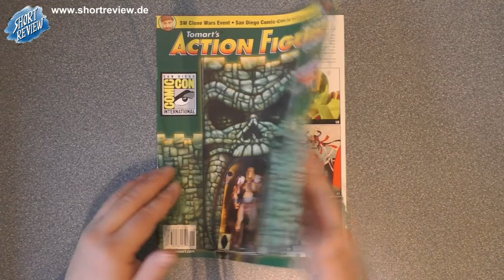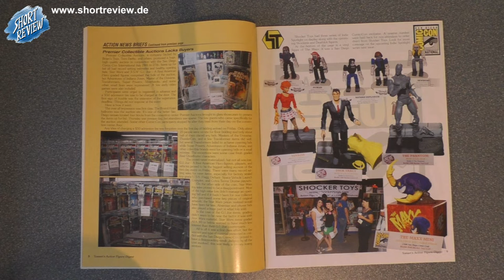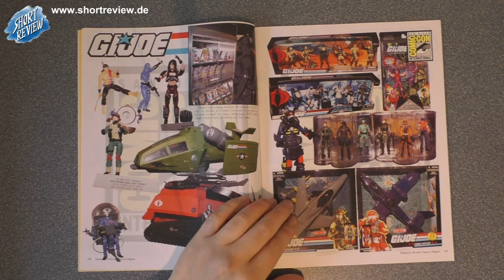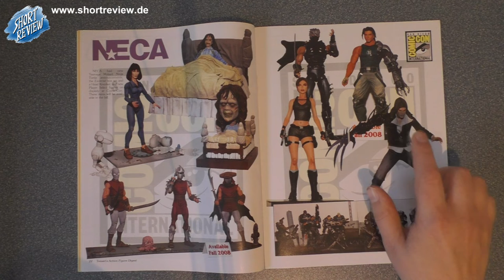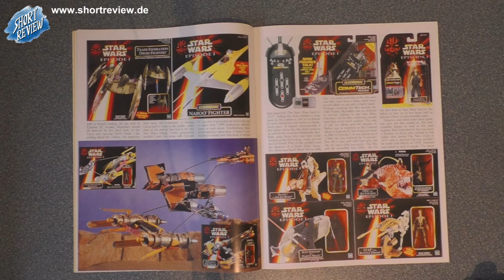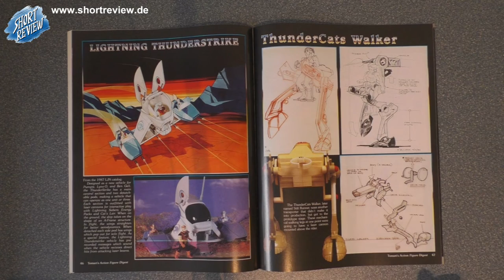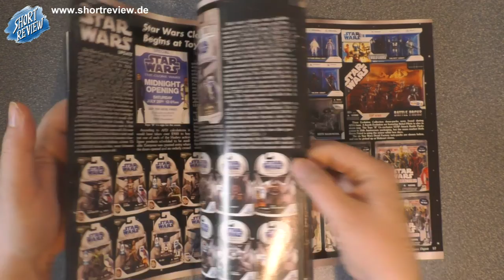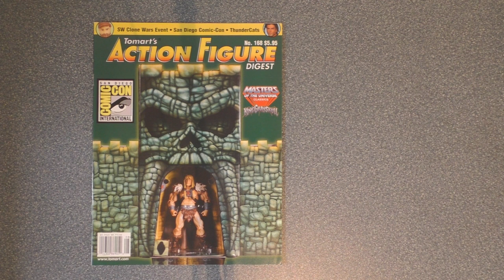Tomart's Action Figure Digest #168 - LET'S VIEW - Toys Magazin (SHORTREVIEW Re-View)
SHORTREVIEW